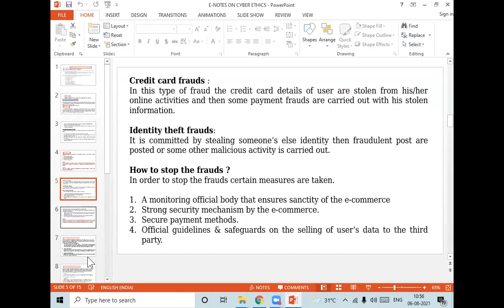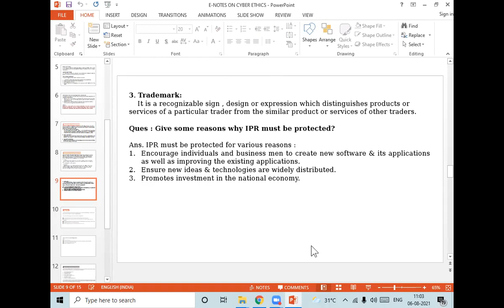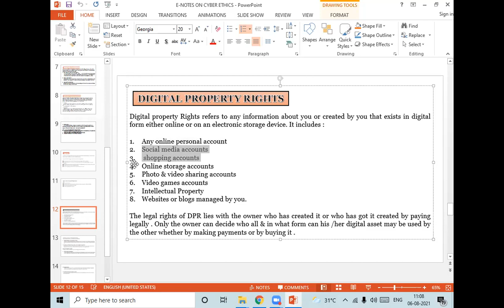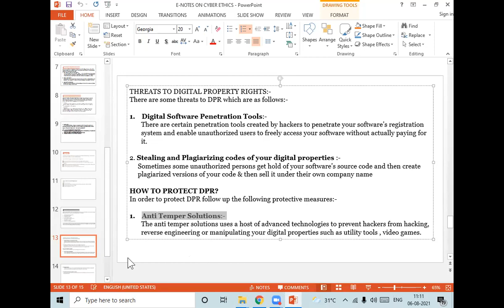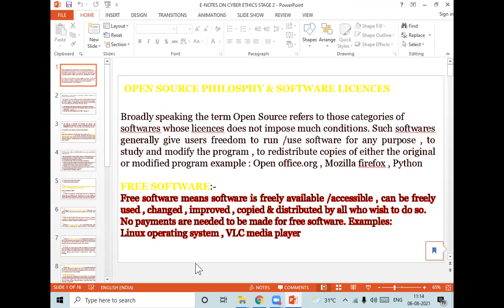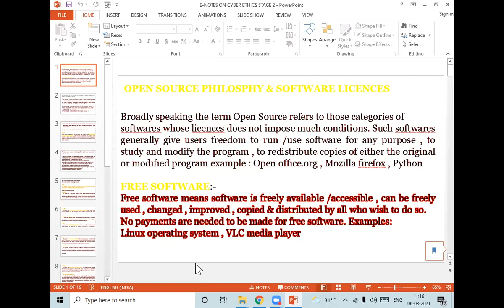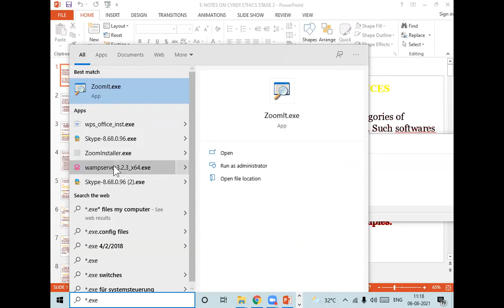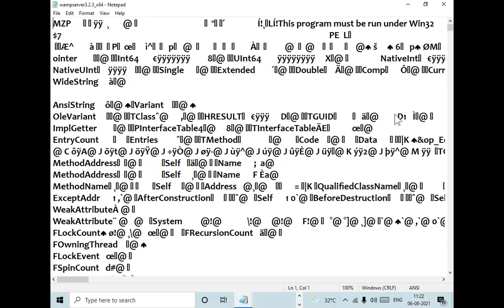06 08 2021 Class X B Computer Applications